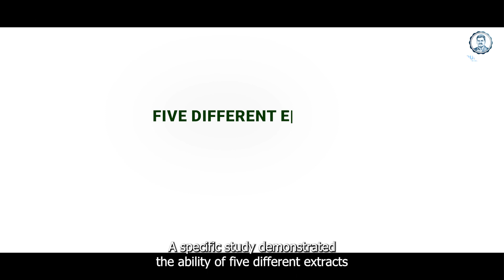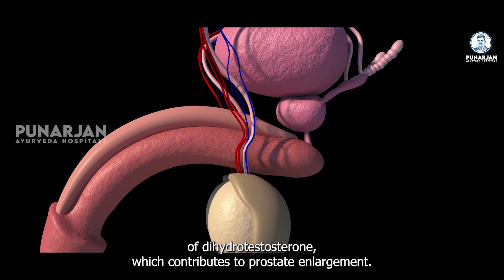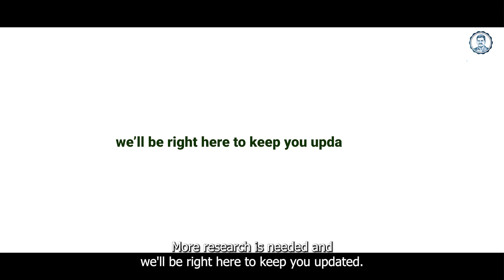What Happens To Your Body When You Eat PUMPKIN SEEDS Everyday | Health Benefits Of Pumpkin Seeds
What Happens To Your Body When You Eat PUMPKIN SEEDS Everyday | Health Benefits Of Pumpkin Seeds | Punarjan Ayurveda English
Pumpkin seeds, often overlooked, pack a nutritional punch that extends far beyond their crunchy texture. Delve into the myriad benefits of these tiny powerhouses, exploring how they contribute to overall well-being and address specific health concerns.

Rich in Nutrients:
Pumpkin seeds are a nutrient-dense superfood, boasting a wealth of vitamins, minerals, and essential nutrients that support various bodily functions.

Antioxidant Arsenal:
Discover how the antioxidants in pumpkin seeds play a pivotal role in neutralizing free radicals, protecting cells from oxidative stress, and promoting overall cellular health.

Cancer Prevention:
Unravel the scientific evidence linking pumpkin seeds to cancer prevention, with a focus on their potential role in reducing the risk of certain cancers.

Prostate Cancer Defense:
Delve into the specific benefits for men, exploring how pumpkin seeds have been associated with a lower risk of prostate cancer and how they contribute to prostate health.

Women's Wellness:
Explore the unique benefits that pumpkin seeds offer to women, from supporting reproductive health to addressing specific nutritional needs during different life stages.

Heart Health:
Investigate how the heart-healthy components of pumpkin seeds, such as magnesium and omega-3 fatty acids, contribute to cardiovascular well-being and help maintain optimal blood pressure levels.

Mood and Sleep Enhancement:
Uncover the role of pumpkin seeds in promoting better sleep and managing mood disorders, highlighting their potential impact on mental well-being.

Inflammation Reduction:
Examine the anti-inflammatory properties of pumpkin seeds and their role in mitigating inflammation throughout the body, addressing conditions such as arthritis and other inflammatory disorders.

Digestive Support:
Discuss how the fiber content in pumpkin seeds aids digestion, supports gut health, and may contribute to weight management.
Conclusion:
As we unravel the multifaceted health benefits of pumpkin seeds, it becomes clear that incorporating these nutrient-packed seeds into your diet can be a simple yet powerful step towards a healthier, more vibrant life. Whether you're looking to boost your immune system, protect against cancer, or support specific aspects of men's or women's health, pumpkin seeds emerge as a versatile and delicious addition to your daily nutrition.

Chapters:
00:00 Properties
00:42 Connection with Prostate Cancer
1:30 Role of Phytochemicals
1:37 Role of Zinc in Prostate Health